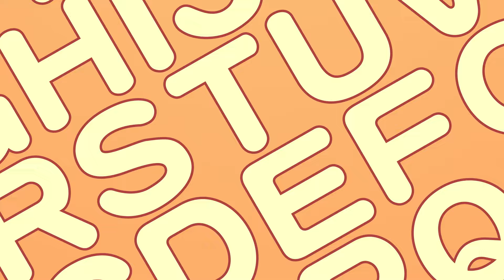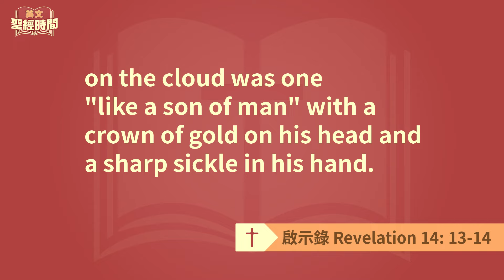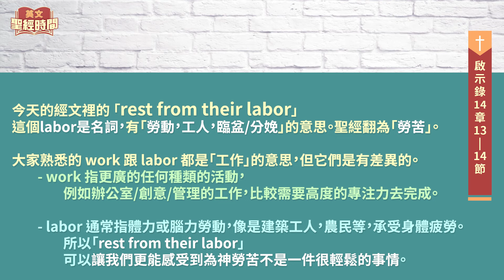啟示錄 Revelation 14:13-14│20240824英文聖經│EP156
我聽見從天上有聲音說：「你要寫下：從今以後，在主裏面而死的人有福了！」聖靈說：「是的，他們息了自己的勞苦，做工的果效也隨着他們。」我又觀看，見有一片白雲，雲上坐着一位好像人子，頭上戴着金冠冕，手裏拿着快鐮刀。
Then I heard a voice from heaven say, "Write: Blessed are the dead who die in the Lord from now on." "Yes," says the Spirit, "they will rest from their labor, for their deeds will follow them." I looked, and there before me was a white cloud, and seated on the cloud was one "like a son of man" with a crown of gold on his head and a sharp sickle in his hand.
✧ 台南市安平府前四街90號
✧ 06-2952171